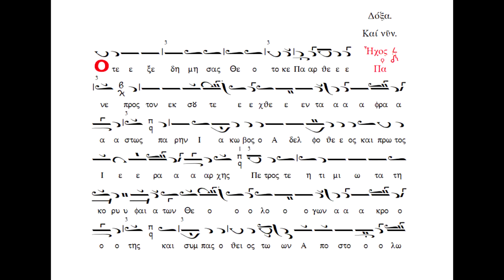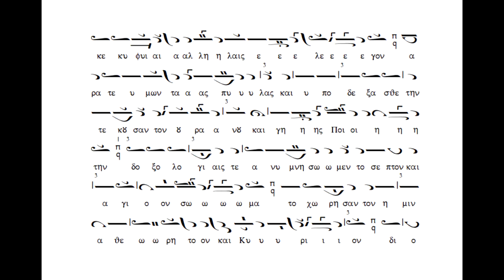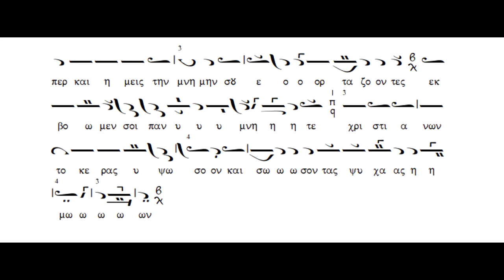Δοξαστικό αποστίχων εσπερινού 15 Αύγουστου «Ότε εξεδήμησας» ήχος δ΄, Πανάρετος Φιλοθεΐτης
Δοξαστικό αποστίχων εσπερινού 15 Αύγουστου «Ότε εξεδήμησας» ήχος δ΄, Πανάρετος Φιλοθεΐτης(βιβλίον Μουσική Κυψέλη,Τόμος β΄ Ιανουάριος-Άυγουστος,Στεφάνου Λαμπαδαρίου)